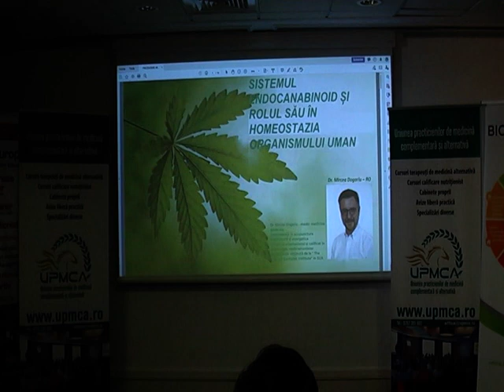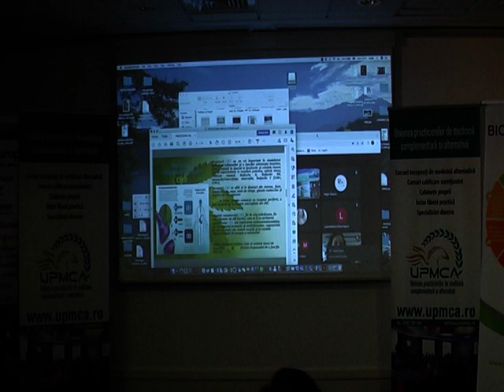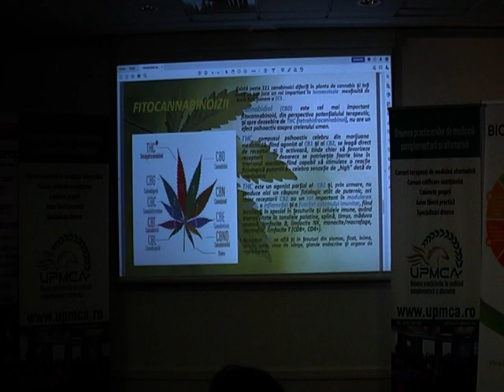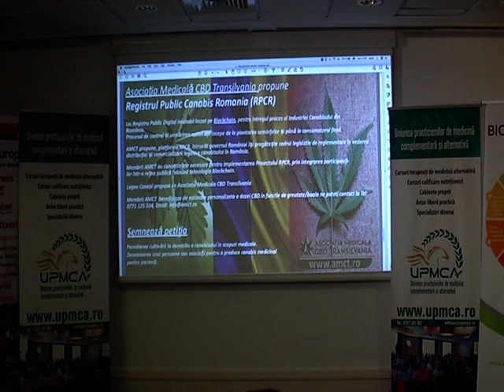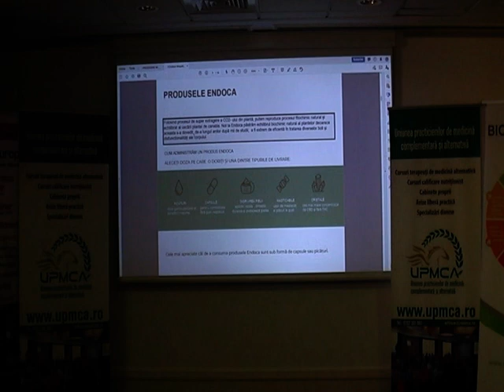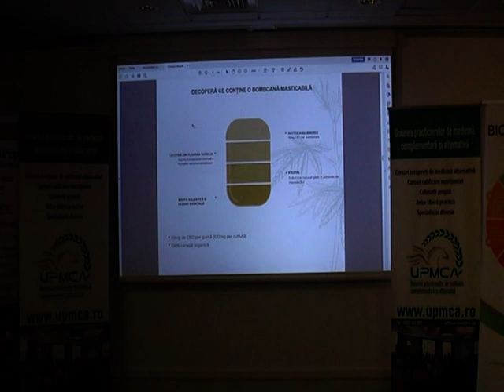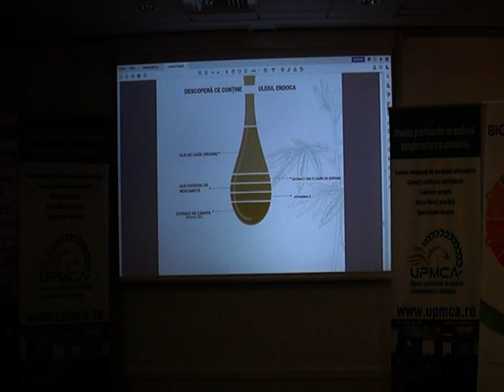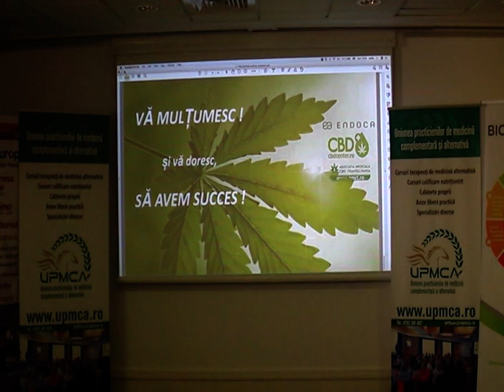ENDOCA - Sistemul canabinoid - Dr. Mircea Dogariu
HEMP OIL